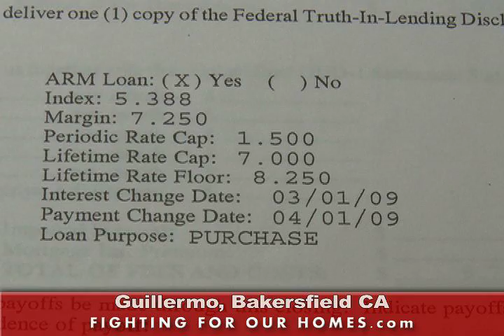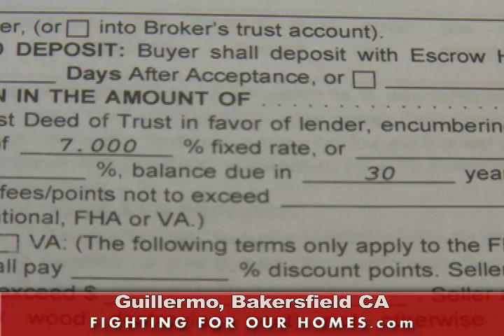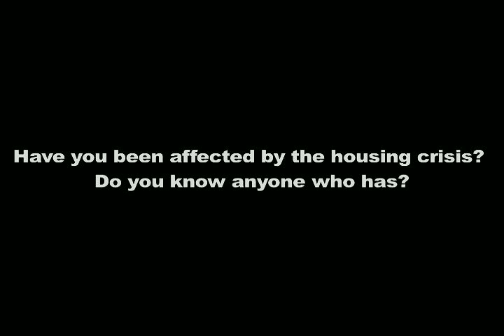Guerillermo lucha contra la ejecución hipotecaria en Bakersfield, CA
en Espanol, (Spanish) We must put a personal face on foreclosure, and we must take action if we have any chance of preventing millions of people from losing their homes.

Si usted o alguien que conoce esta siendo afectado por el crisis hipotecario, les pedimos que graben o escriban sus historias y las manden a nuestra pagina de web Puede ser su misma historia, la de un familiar, amigo, vecino, o conocido.  Juntos tendremos mayor impacto para hacer algo.

Have you been affected by the housing crisis? Do you know anyone who has? We're asking you to record your story, or the story of a friend, family member, or neighbor, and send it to us in a video or through a written submission.